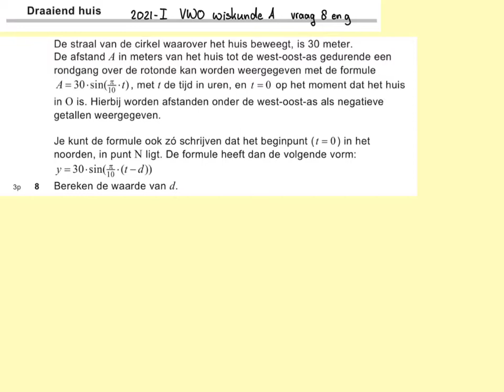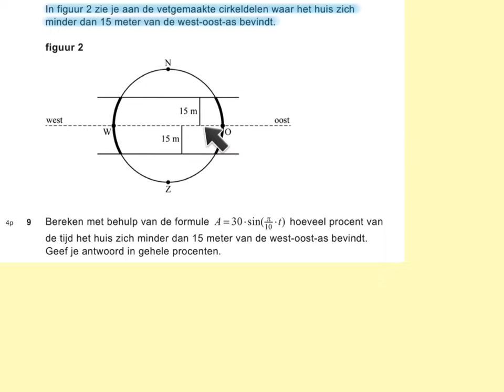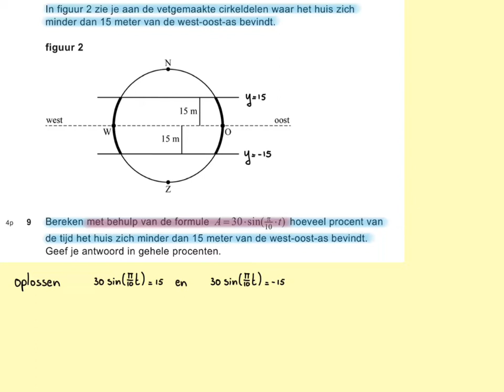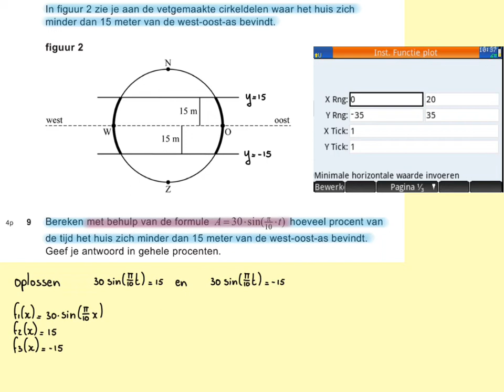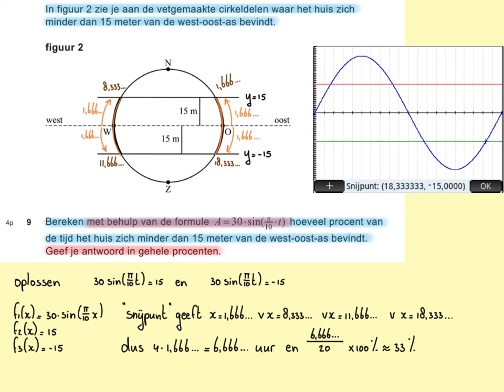2021-I Draaiend huis (vraag 8 en 9) VWO wiskunde A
In deze video de vragen 8 en 9 van het examen 2021 VWO wiskunde A.